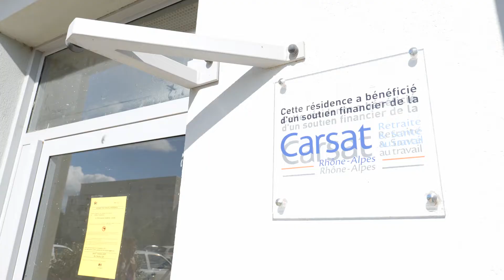Accompagner le vieillissement dans le parc social